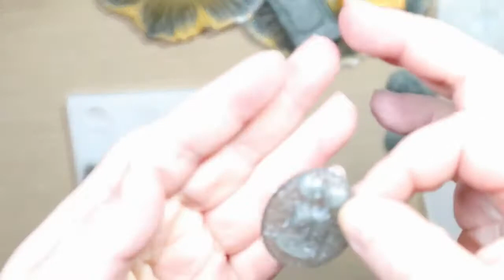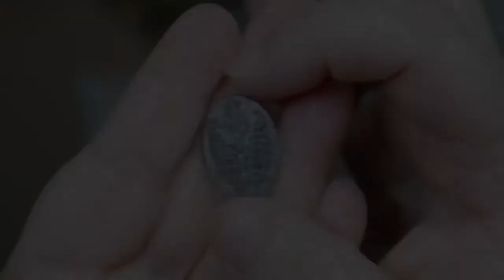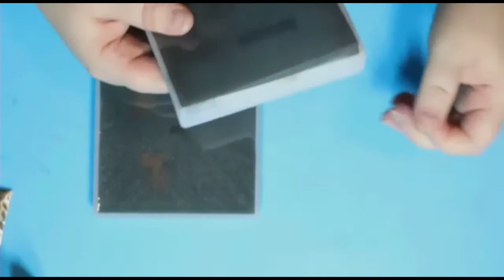resin unmolding compilation | oddly satisfying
Hey everyone! Sorry this is video is late for today. I like watching compilation videos, so I'm hoping you do too! Anywho, no voice for today. Just some nice music. Enjoy!

resin unmolding compilation | oddly satifying